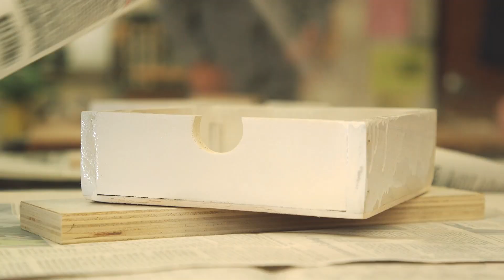Students donated handmade tic-tac-toe boards, boats, and more to the Henrico Christmas Mother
Workforce and Career Development students from seven high schools used skills learned in class to construct wooden toys. Students donated handmade tic-tac-toe boards, trucks, boats, and more to the Henrico Christmas Mother this year.